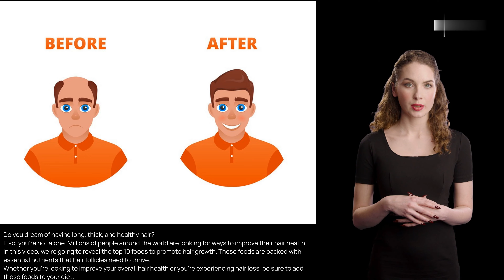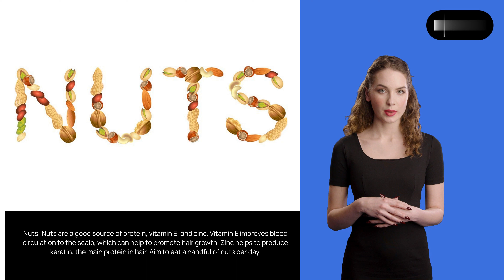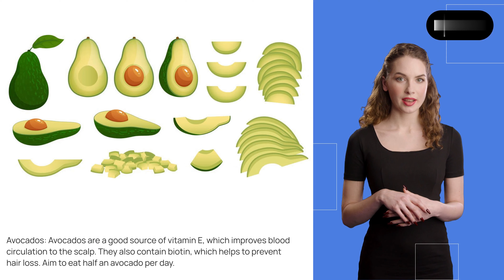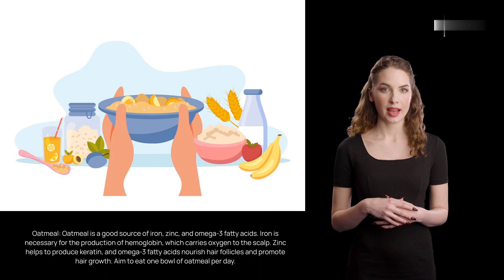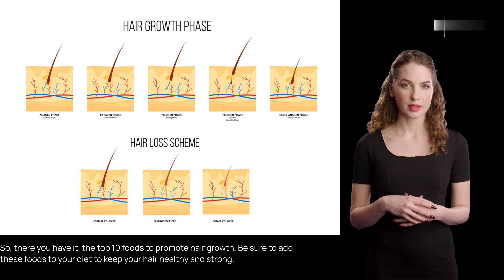Hair Growth Diet: The 10 Best Foods for Long, Thick, Healthy Hair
In this video, I’ll show you Hair Growth Diet: The 10 Best Foods for Long, Thick, Healthy Hair. Enjoy!

In this video, we'll delve into the top 10 incredible foods that can play a vital role in preventing hair loss and promoting the growth of strong and luscious locks. No more bad hair days!

ABOUT MY CHANNEL:
Hi! I’m a Health Guru. On my channel, you will find health-related videos. I love sharing  Weight Lose / Diet / Sex / Workout etc. with you guys as I experience them myself.

Health hacks make the road to your fitness goals be it fat loss or muscle building much easier.  These Indian health hacks are extremely practical and useful.

 @Health Guru
 @Fit Tuber
 @Life Fitness
 @Health Time

We use scientific research and proven studies to create personalized ketogenic diet plans that maximize fat burning via the correct calories and macronutrients for each individual.

Health Guru